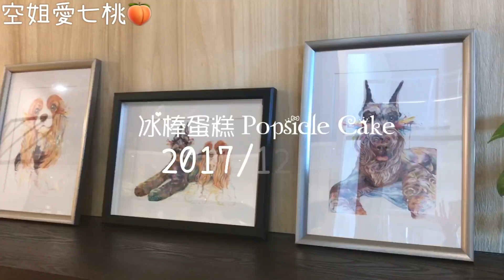【料理篇】冬至天我做冰棒蛋糕！？Popsicle Cake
英文：popsiclecake

第一次上烹飪課，就選擇冰棒蛋糕啦！
因為這實在是太可愛啦❤️
整個就是超適合在IG上打卡的啊😆（誤）
我想冰棒蛋糕還沒有蔚為風潮
但是在法國，約莫三年前也是流行過一段時間
但是台灣人還沒跟上這股熱潮
內餡是使用伯爵蛋糕，才不是真的會融化的冰淇淋啦！

目前我只有查到在天母的這家
Chan'to Patisserie 香豆歐法手作甜點
有開冰棒蛋糕的課程
可能因為知道的人還不多
學生只有我們三個，小班教學還挺不錯的
一次上課三個小時
這裡算是複合式的，旁邊還有美睫、Spa之類的
除了冰棒蛋糕課以外還有杯子蛋糕的課程

做冰棒的時候真的是很緊張
超怕自己手殘
整個就是用亂撒的XD
然後總是覺得老師、其他同學做的比較好看
自己都做的好醜🙄
沒關係，反正大家的擺在一起就很好看XD

店家：Chan'to Patisserie 香豆歐法手作甜點
地址：台北市中山北路六段160號1樓

♥空姐愛七桃人氣影片♥
・飛機上的15個小時是怎麼渡過的? 商務艙, 國泰航空 By 空姐愛七桃
・空姐愛七桃 [空姐怎麼睡？] 波音777-300H 飛機Crew Bunk 空中休息室/空姐閨房/空姐怎麼睡？by 空姐愛七桃
・Vlog#8 當空姐遇到亂流時...！？【Amaszonas Airline 】飛往玻利維亞的航班

♥影片關鍵字♥台灣空姐/crew/cx/cathay pacific/國泰/國泰航空/空姐愛七桃